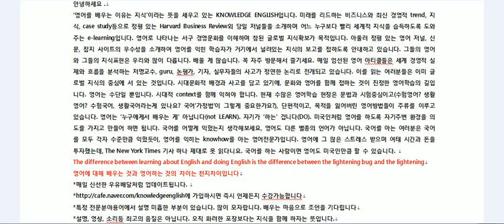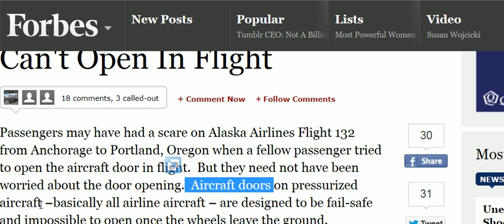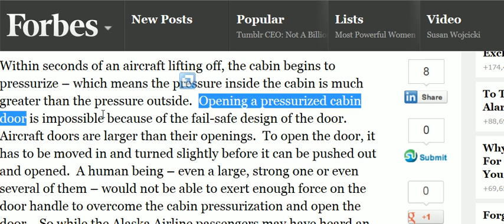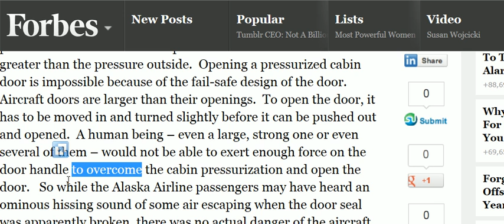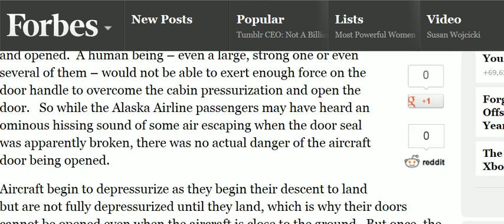Global Insight - 승객여러분 무서워마세요 비행중 비행기 문은 절대 못엽니다 forbes